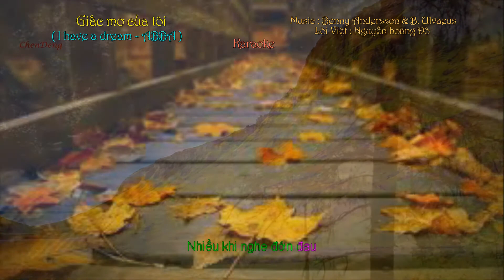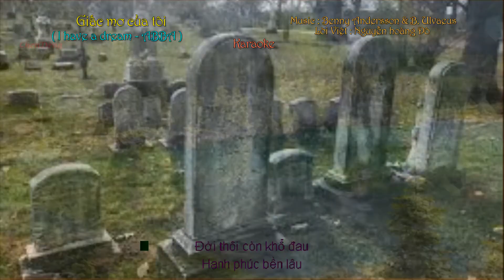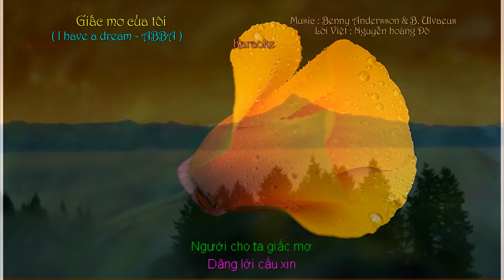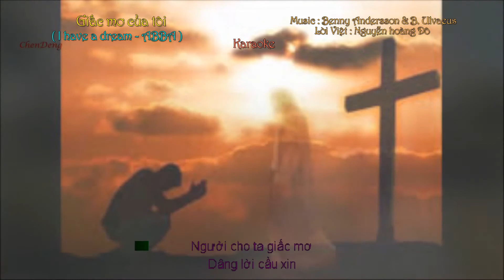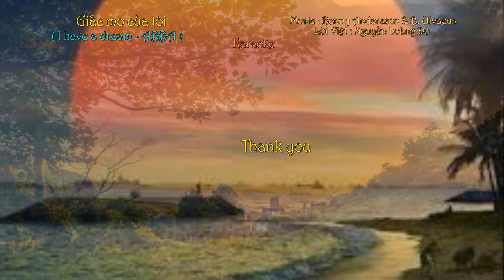Giấc mơ của tôi ( I have a dream - ABBA ) - Karaoke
Giấc mơ của tôi
( I have a dream ) - ABBA
Lời Việt : Nguyễn hoàng Đô
Karaoke